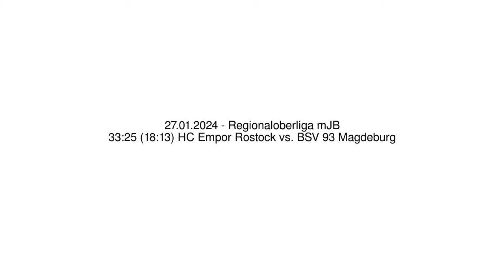33:25 (18:13) HC Empor Rostock vs. BSV 93 Magdeburg - 27.01.2024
33:25 (18:13) HC Empor Rostock vs. BSV 93 Magdeburg